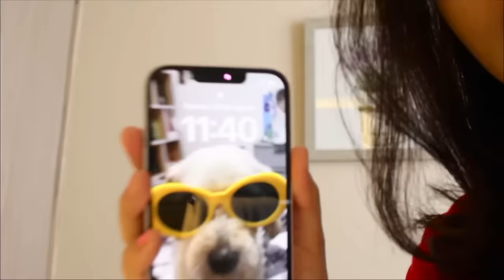ARRÉGLATE CONMIGO | GRWM - Gibby :)